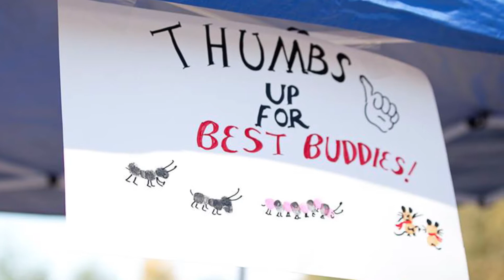Syd and Cate Show Best Buddies